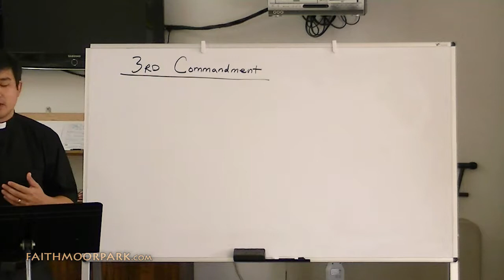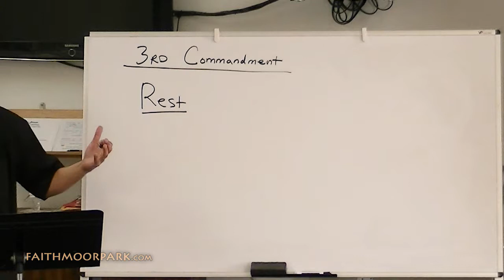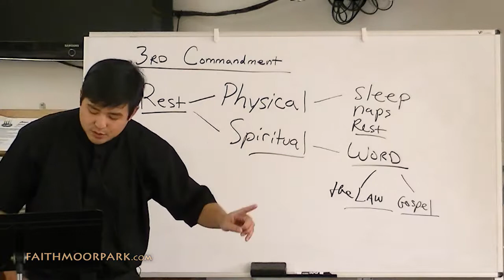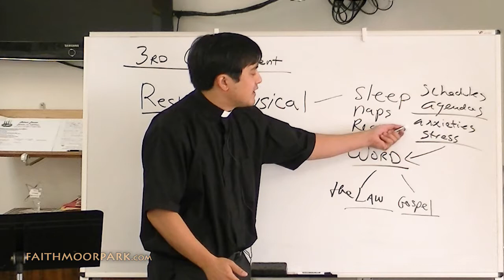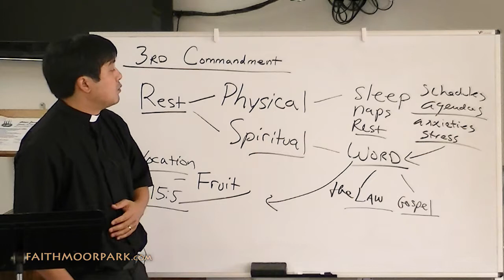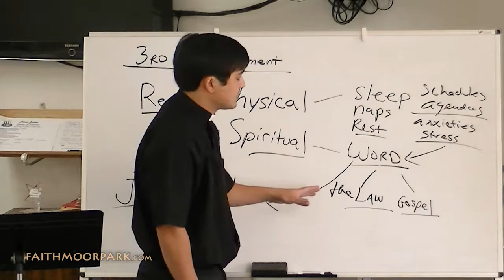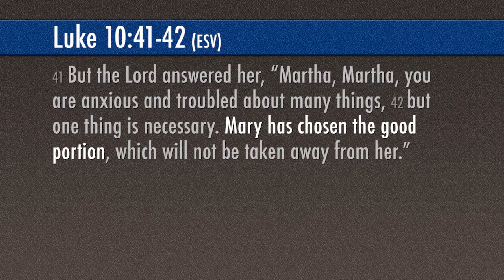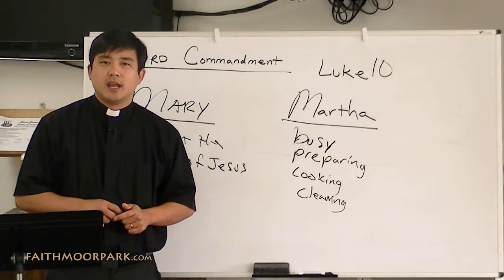Small Catechism: The 3rd Commandment (Sabbath Day)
Episode 04

The 3rd Commandment:
Remember the Sabbath day by keeping it holy.

We should fear and love God so that we do not despise preaching and His Word, but hold it sacred and gladly hear and learn it.

"Late Mornings"
"Late Mornings Beginning"
by Dexter Britain